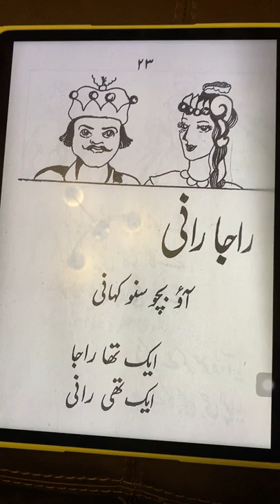Raja Rani by Sufi Tabassum